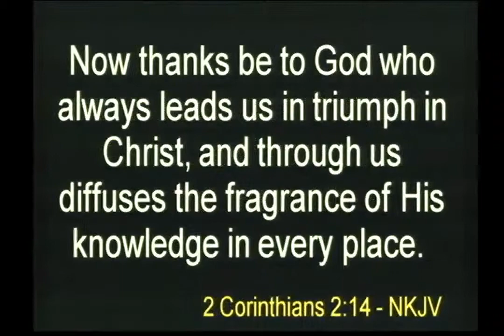Night of Thanks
Featuring Guest Speaker, Evangelist Troy Freeman.